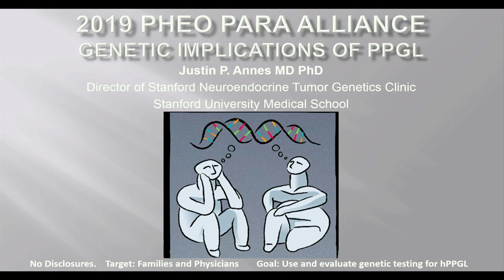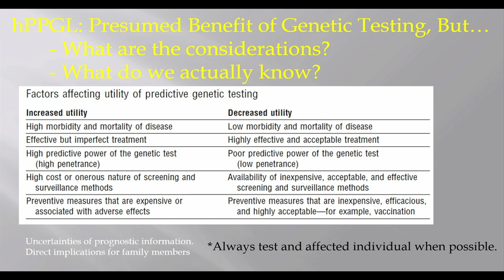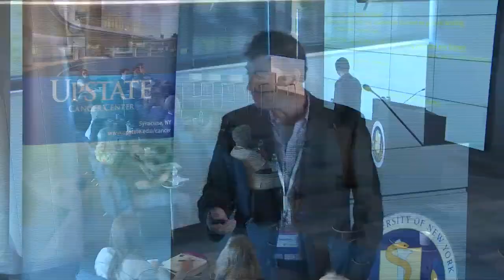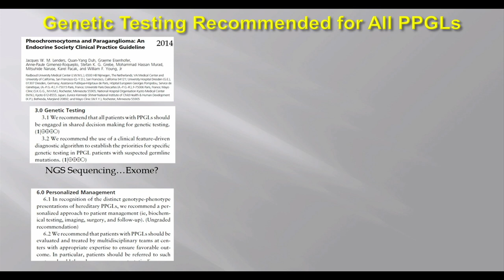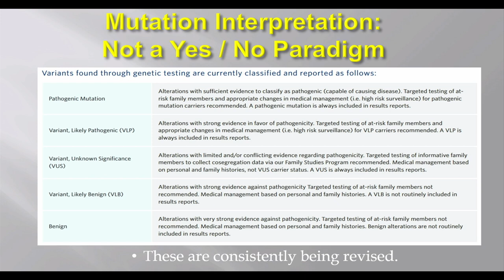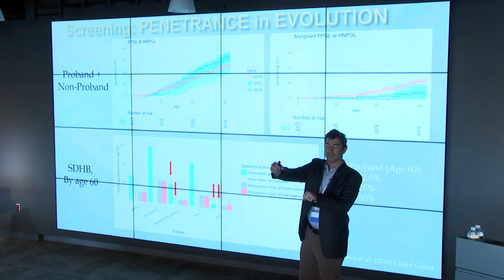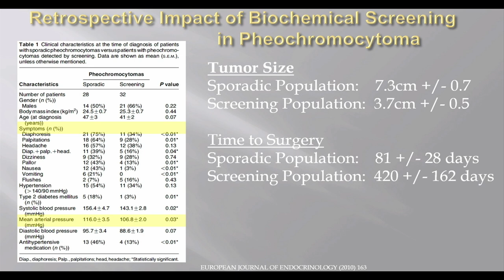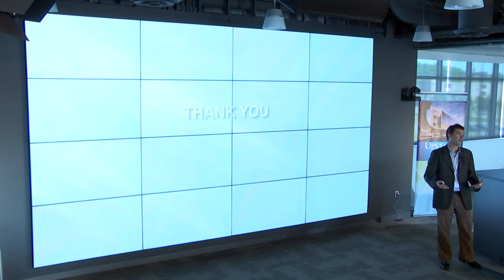Genetic Implications for Pheochromocytoma & Paraganglioma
Presented by Justin Annes, MD, PhD
Endocrine Oncology Cancer Care Program, Head of PPGL Program
Assistant Professor of Medicine, Division of Endocrinology, Stanford University

You can support our mission by donating

Special thanks to Progenics.